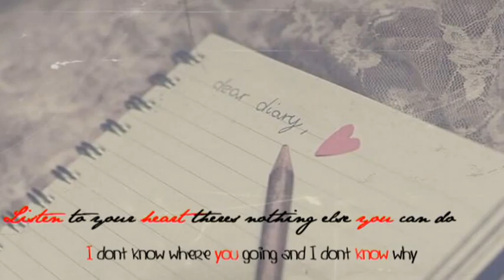Listen to Your Heart ♥.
' DiAM0ND # .